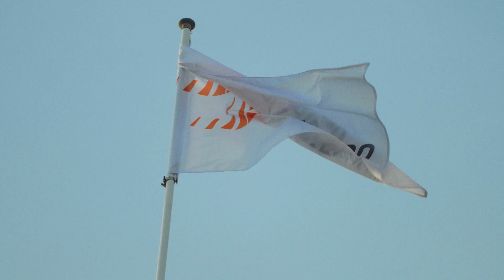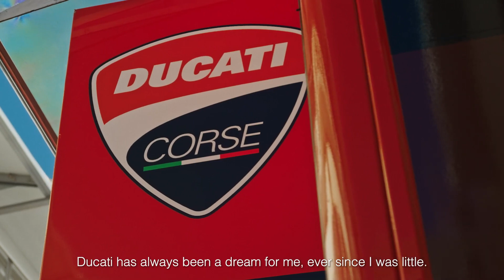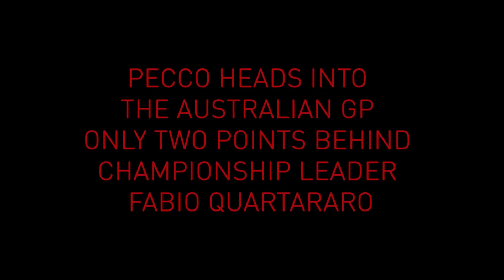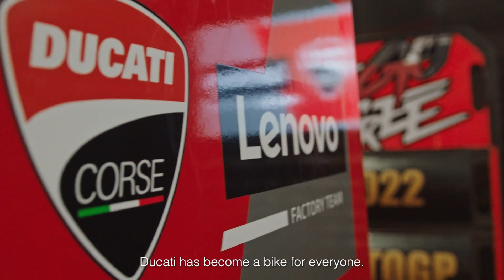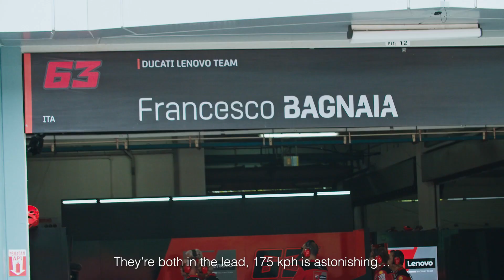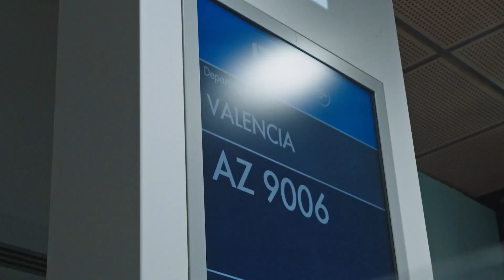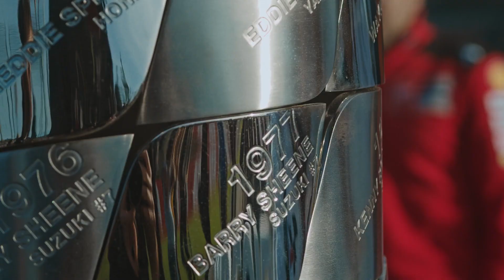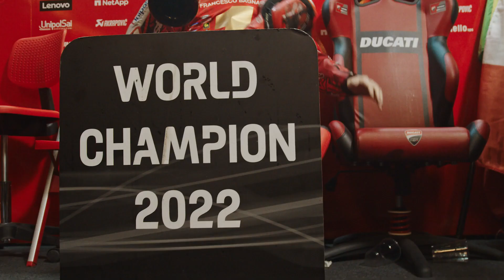Documentary: Bagnaia and Ducati's Perfect Comb1nation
Produced by True Color Films, the 20-minute short film retraces through unseen and unfiltered footage the historic feat accomplished by Bagnaia and Ducati in the 2022 MotoGP season. After an incredible comeback from -91 points in the Championship, the "perfect combination" composed of the Italian rider and the Italian bike managed to close the gap in only 8 Grands Prix and win the World Title in the last Grand Prix in Valencia.